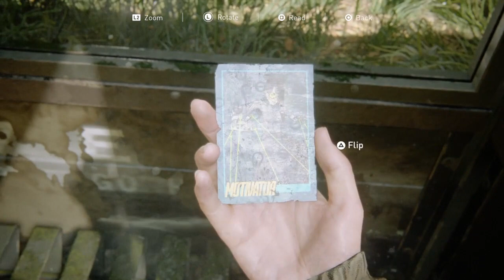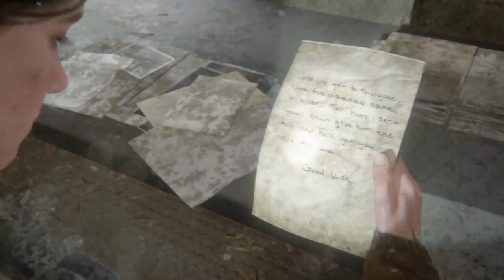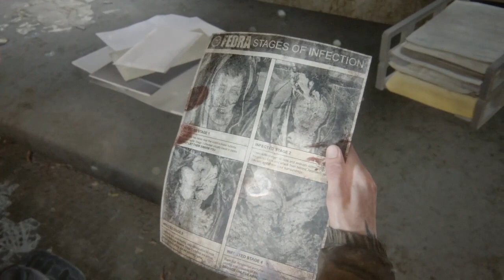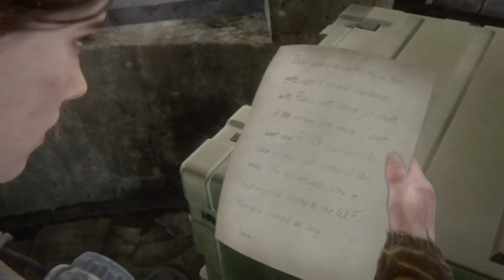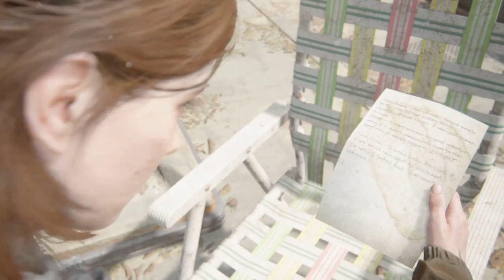The Last of Us Part II (Chapter 8: The Gate Collectibles Guide)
Tutorial made by BRGKasumi77

Welcome back to The Last Of Us Part II Collectibles Guide 2023!
Today I'm showing the following collectibles from Chapter 8: The Gate. Hope you enjoy it!

Chapter 8 Collectibles Summary:
Artifacts: 6
Trading Cards: 4
Journal Entries: 2

Timeline:
00:00 Trading Card #1: Motivator (Trophy: Starter Set, if you have collected 5 trading cards so far)
00:45 Trading Card #2: The Starfire Kids
01:35 Artifact #1: Map Of Seattle
02:00 Journal Entry #1
02:29 Artifact #2: Refugee Note
02:54 Artifact #3: Infected Infographic
03:56 Trading Card #3: Chessmaster
04:42 Artifact #4: Isaac's Orders
05:00 Artifact #5: Checkpoint Gate Codes
05:50 Trading Card #4: Oozer
06:36 Artifact #6: Rooftop Note

Channel's Rules:
1.Respect each other's comments!
2.No foul language allowed in my channel in any way.
3.NO Spam!
4.Any requests can be made through comments or in the Community Posts section.
5.All comments will be held for review from now on.
6.Violators will be banned permanently from commenting on my channel.